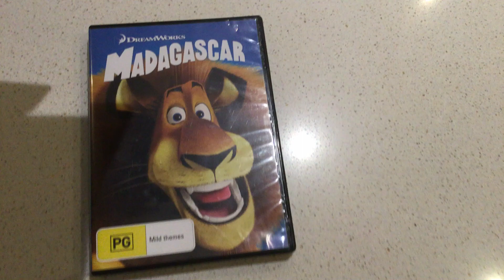Happy 14th Anniversary Madagascar